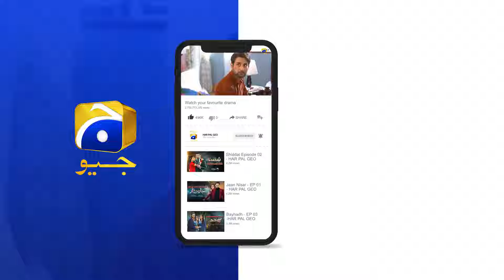Maa Aur Bete Ki Dramebaazi 😳😳 || Chaal || Har Pal Geo